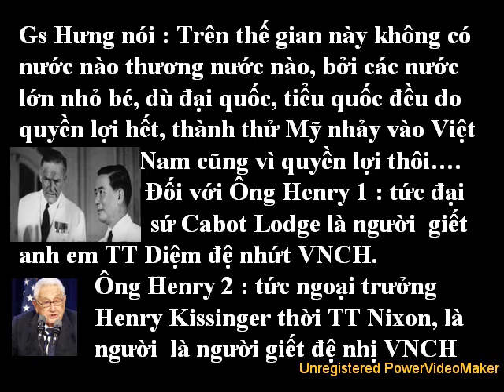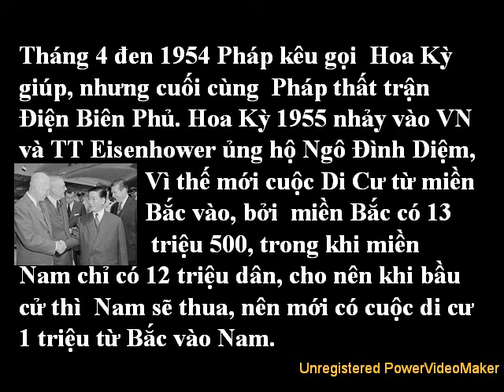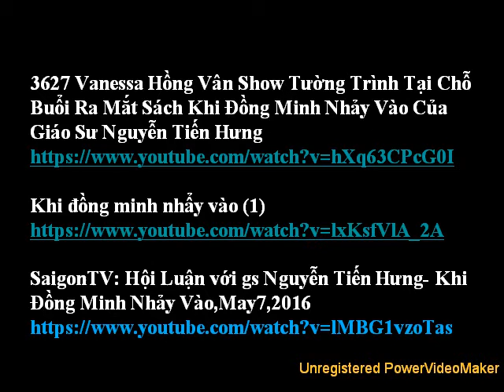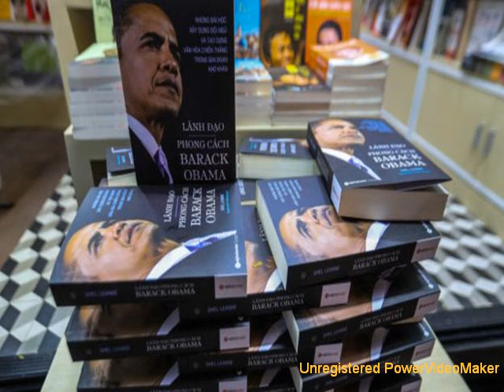KHI ĐỒNG MINH NHẢY VÀO wmv